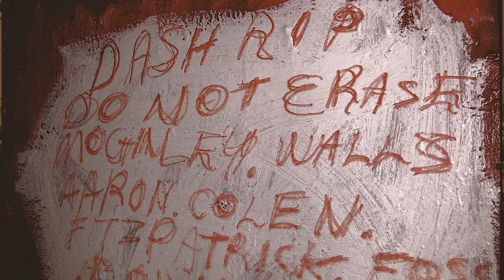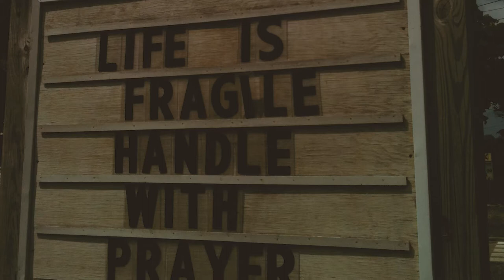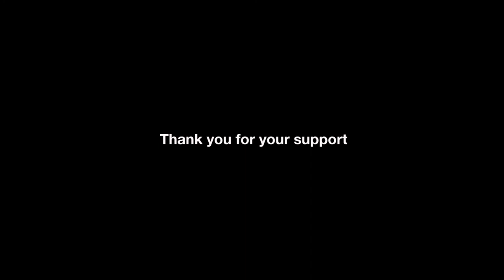If These Were Songs They Would Be Sad Songs by Erik Foss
We are making a conceptual monograph of the artist's works and photographs spanning over 20 years.  Please join us on Kickstarter